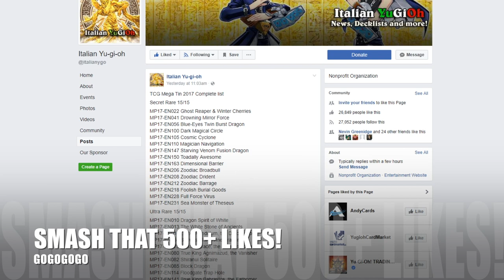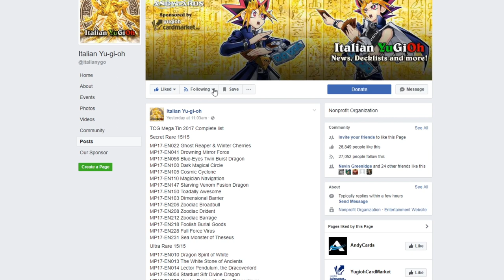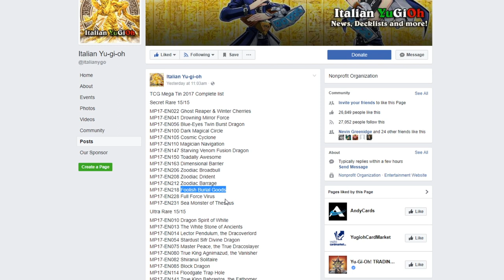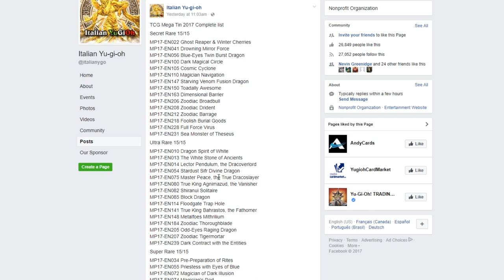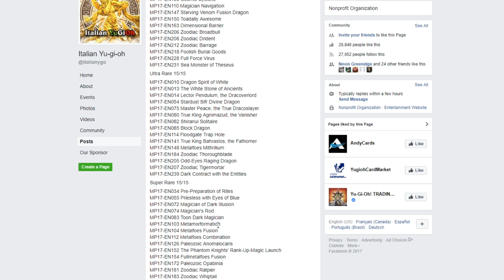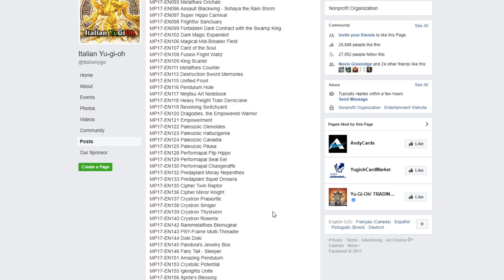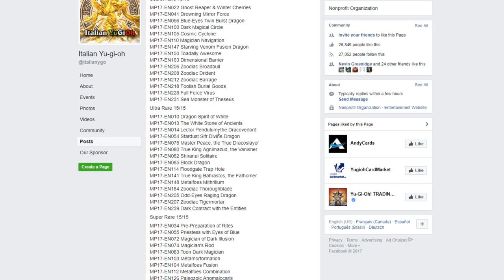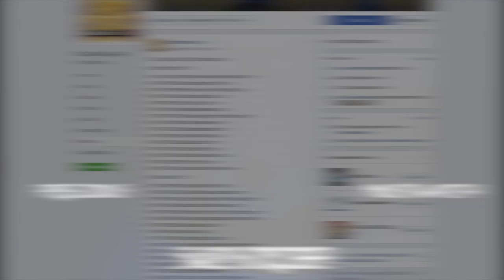YU-GI-OH! 2017 MEGA TIN COMPLETE SPOILER LIST! AMAZING REPRINTS! DARK MAGICIAN, BARRIER + MORE!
► Purchase Your TEAMSAMURAIX1 MERCH (Playmats, field centers, sleeves etc) Preorder your 2017 Mega-Tins Today for ONLY $14USD @

LETS SMASH 500+ LIKES FOR MORE NEW FORMAT PROFILES!

Checkout for all the cards seen in this video!

Thank you guys so much for watching this "YU-GI-OH! 2017 MEGA-TINS COMPLETELY SPOILER LIST! AMAZING REPRINTS! DARK MAGICIAN, BARRIER + MORE!"

Join the NotificationSquad by clicking the bell button to get notified each time I upload videos!

►YGOPro/DN:
User: TeamSamuraiX1